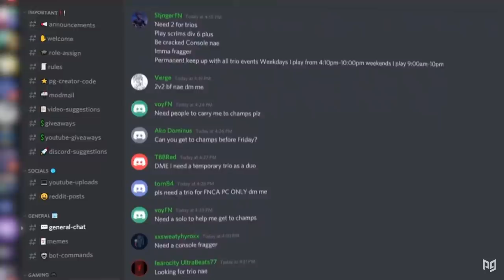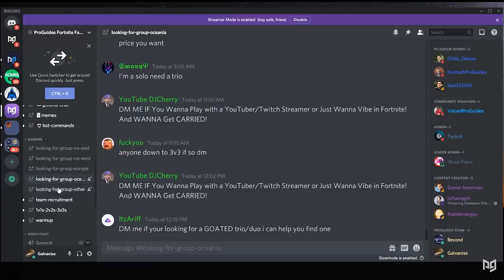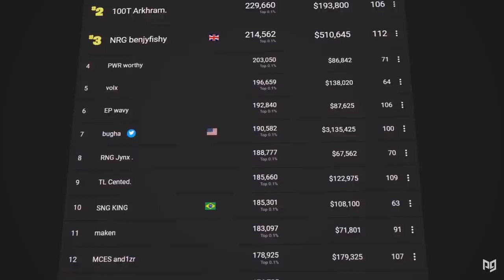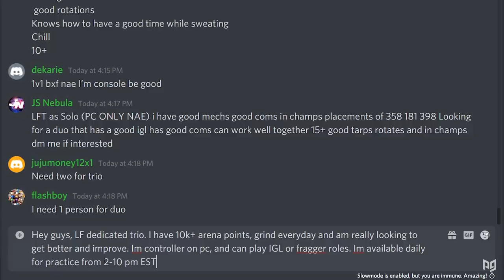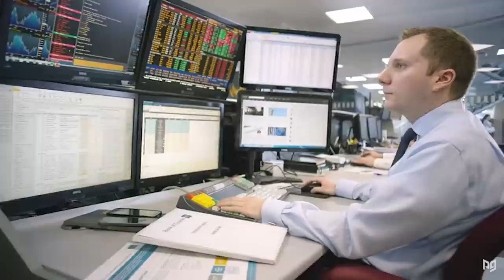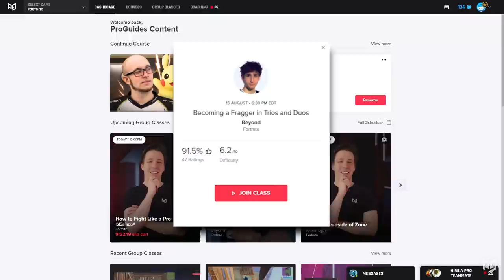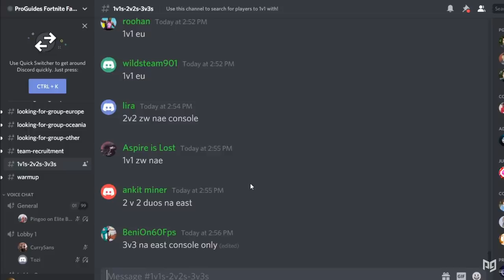HOW To Find a Good Trio For The FNCS & Tournaments! - Fortnite Battle Royale